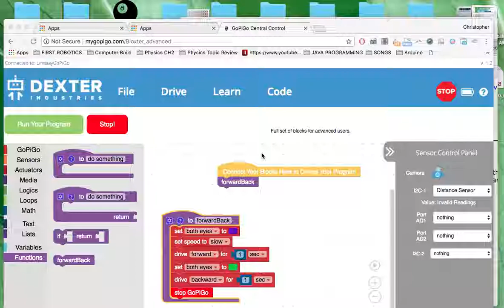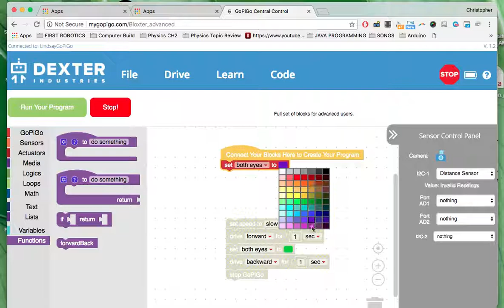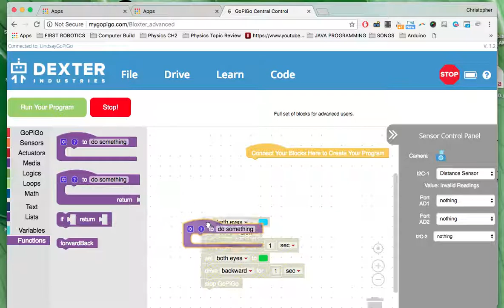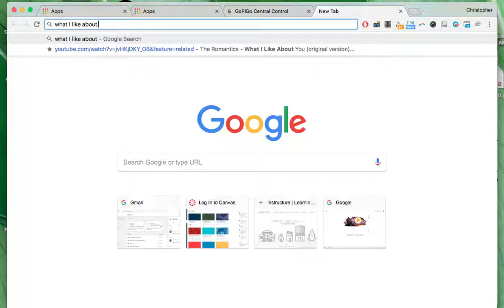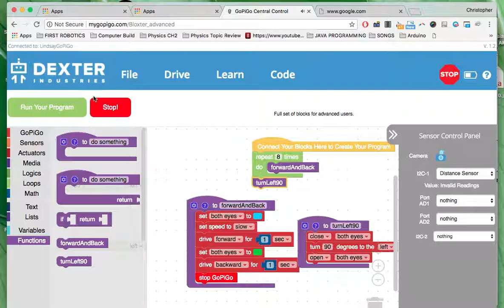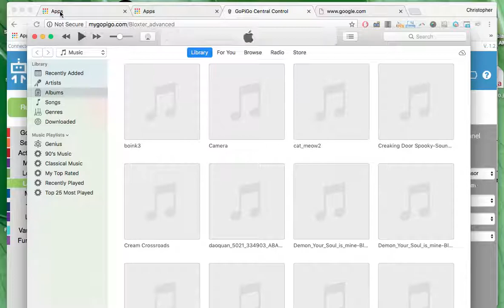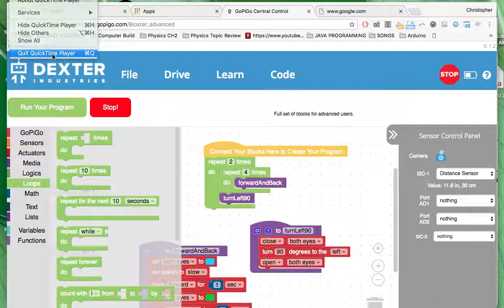RobotDanceFunctions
Using Bloxter and Dexter Robot to make a function for a robot dance!